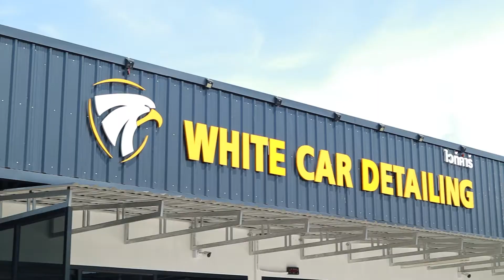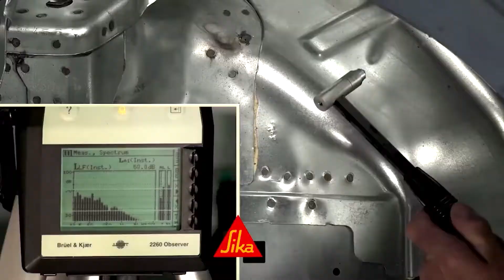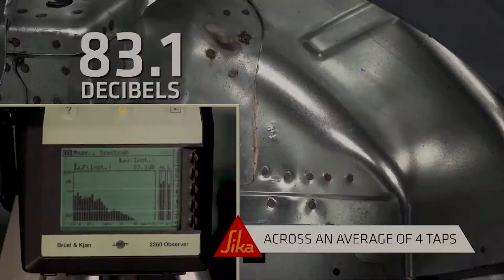Armor Visit White Car Detailing ศูนย์เคลือบแก้ว เคลือบเซรามิก ติดฟิล์มกันรอย พ่นกันสนิม จังหวัด ยะลา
วันนี้ Armor Visit พาเพื่อนๆมาไกลถึงจังหวัดยะลา มาพบกับศูนย์บริการเคลือบแก้ว เคลือบเซรามิก ฟิล์มกันรอยสะเก็ดหิน และพ่นเคลือบช่วงล่างแบบPremium ที่นี่นอกจากความ Premium ที่เพื่อนๆจะได้รับแล้ว ต้องบอกว่าผู้ที่เข้ามารับบริการจะได้รับการบริการแบบ VIP มากๆ

มาชมบรรยากาศไปพร้อมๆกันเลยครับ

📌 สนใจติดต่อสอบเพื่อเข้ารับบริการ
ร้าน White Car Detailing ศูนย์เคลือบแก้ว เคลือบเซรามิก ติดฟิล์มกันรอย พ่นกันสนิม จังหวัด ยะลา
เพจ : White Car Detailing ศูนย์เคลือบแก้ว เคลือบเซรามิก จังหวัด ยะลา